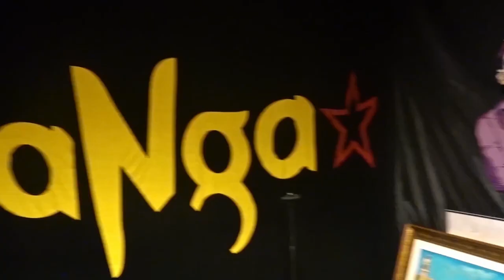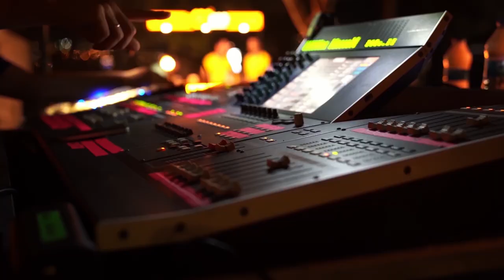MANGA KONSERİNDE BATERİ ÇALDIM!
Bu videoda manga konserinde bateri çaldım! Benim için inanılmaz bir deneyimdi. Hayatım boyunca unutamayacağım bir anı oldu. Tanışma, prova ve konser olarak her bölümü koydum sıkılmadan izleyeceğinizi düşünüyorum.
Bu arada tüm maNga ekibine ve bizi bir araya getiren Zuhal Müzik ailesine çok teşekkür ederim!

Pekiiii ya beni instagram’dan da takip ettiniz mi ? Mutlaka bekliyorum :)))

Merhaba arkadaşlar ben Alper Rende! Kanalımda sizler için ilginç, komik, eğlence dolu videolar üretiyorum. İzlediğiniz için çoook teşekkürler ve sizi çok seviyorum!